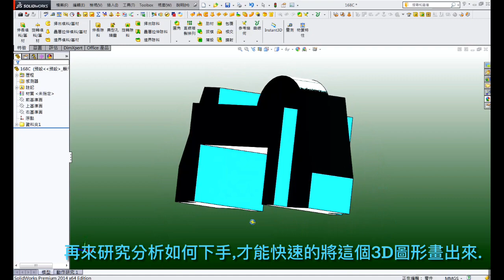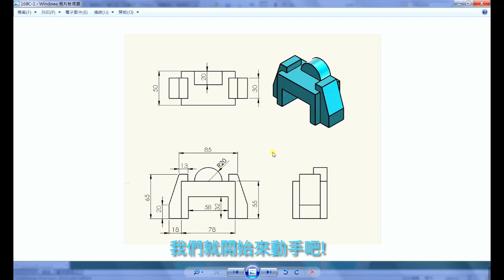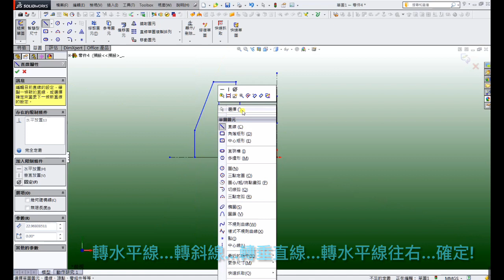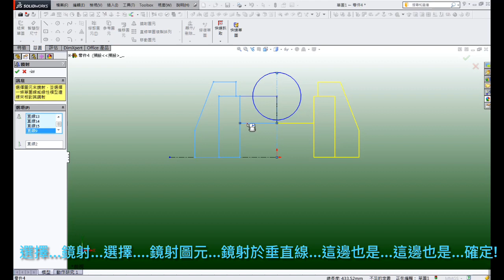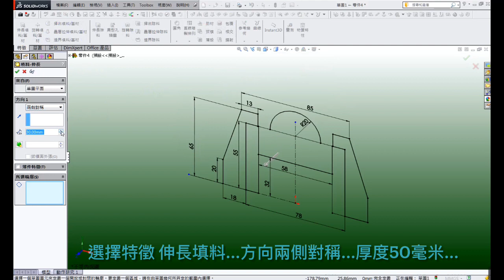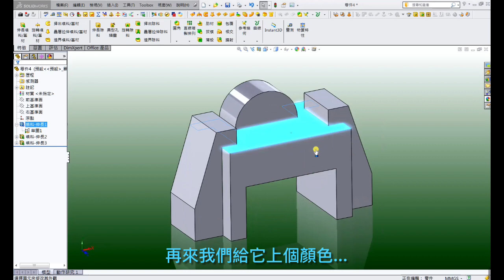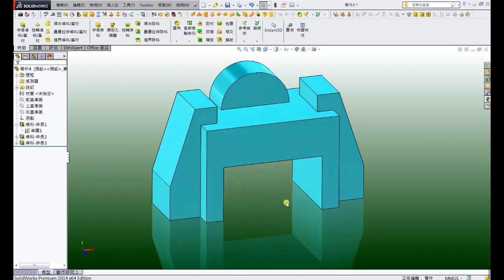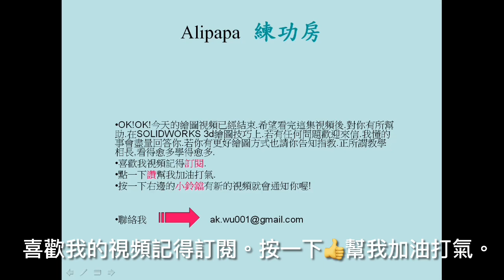It's really simple and quickly 2D to 3D drawing SolidWorks Tutorial-exercise 168 Dream catcher inn